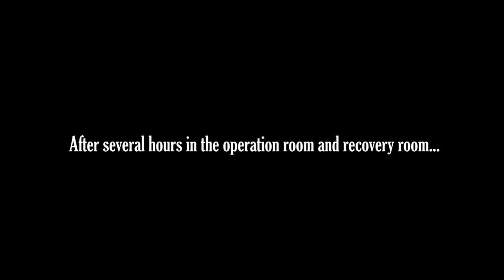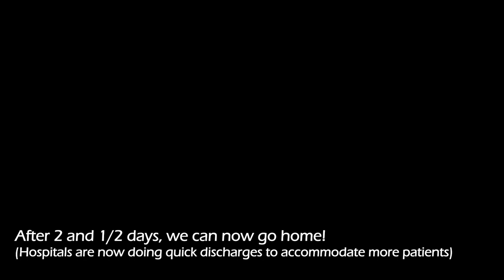I delivered a baby during pandemic | New Hospital Rules | Miggy meets Aila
I delivered my 2nd child via scheduled CS. Due to the pandemic, hospital rules have now changed. Despite the extraordinary times we are now in, God''s peace assured me that everything will be fine, and I delivered a healthy baby!